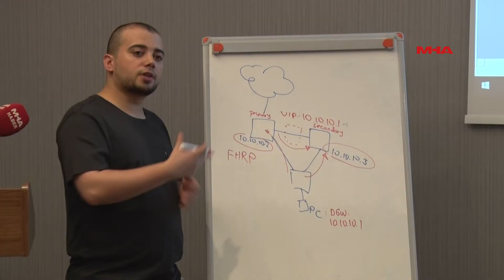CISCO EĞİTİMLERİ KKTC'DE YOĞUN İLGİYLE KARŞILANDI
Türkiye’nin önde gelen bilişim şirketlerinden BT Eğitim / Morten, ilkine 10 Eylül’de başlayıp 14 Eylüle kadar devam edecek olan bilişim eğitimleri dizisi ile KKTC’nin bilişim eğitimleri turizmine destek olması öngörülüyor.

Aynı cümlede nadiren kullanılan “bilişim” ve “turizm” konuları, Türkiye’nin önde gelen bilişim şirketlerinden BT Eğitim/ Morten şirketlerinin son projesi ile KKTC’de bir araya geldi.

Sunduğu eğitimlerle dünya çapında “En İyi Cisco Eğitim İş Ortağı” unvanına sahip olan şirket, Eğitim Turizmi Projesi kapsamında Türkiye’den getirdiği bilişim profesyonellerini, eğitim öncesinde tura çıkararak Kuzey Kıbrıs Türk Cumhuriyeti’nin tarihi yerlerinde de ağırlandı.

Şirket, Türkiye’den getirdiği bilişim profesyonellerini çıkardığı KKTC turu ile de mest etmeyi ihmal etmedi.